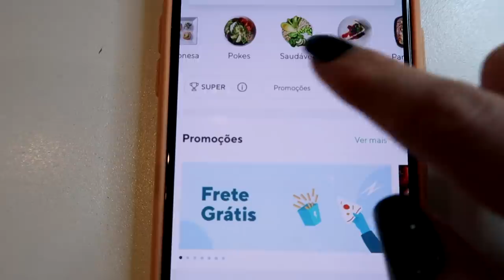PROVEI A SALADA DE PIOR E MELHOR AVALIAÇÃO DO APLICATIVO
Vocês pediram muito e hoje o vídeo da série de piores avaliações será comparando a pior salada avaliada com a de melhor avaliação do aplicativo!
Comentem se vocês gostarem desse novo modelo :) e qual a próxima comparação que eu posso fazer!!